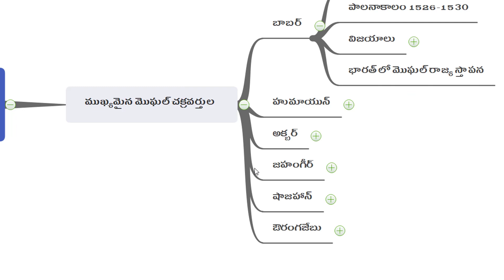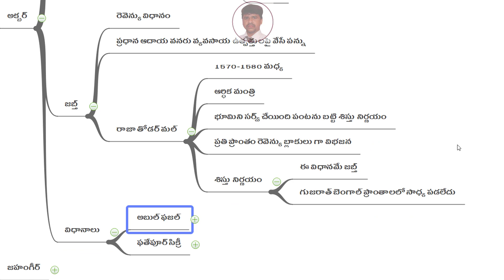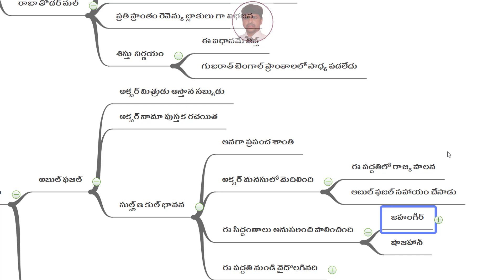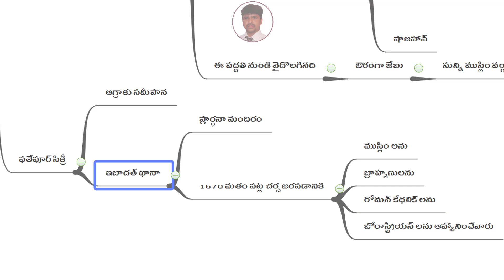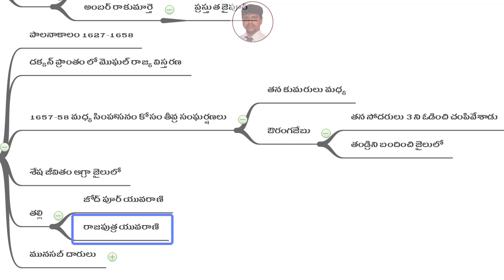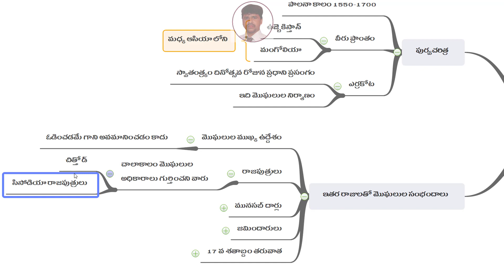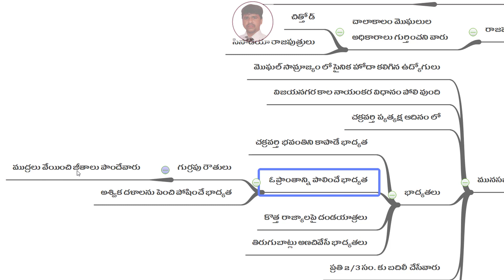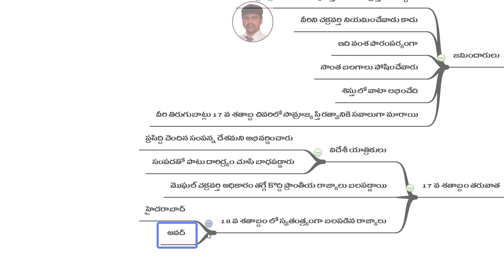Mughal Empire, Mughal Empire class 7, ap dsc latest news today, ap dsc 2022, appsc, IIkings dsc